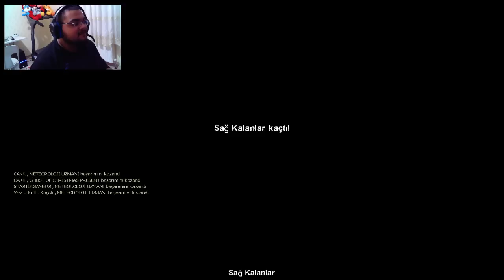GİYMİŞİM ZIRHI DAŞ GİBİYİM / Left 4 Dead 2 : Türkçe - Bölüm 5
Left 4 Dead 2'nin Türkçe Multiplayer Oynanış Videosu İle Karşınızdayım. Ekip Arkadaşlarınızla Birlikte Zombilerle Cebelleştiğimiz Bu Aksiyon Dolu Oyunu Oynarken Biz Çok Keyif Aldık , Umarım Sizde İzlerken Eğlenmişsinizdir. İyi Seyirler Babuşlar.

Mobil Uygulamam

Özel Açıklama